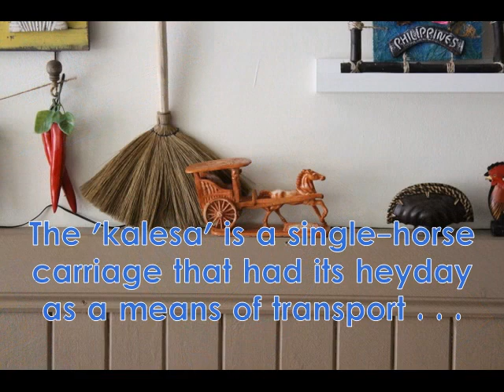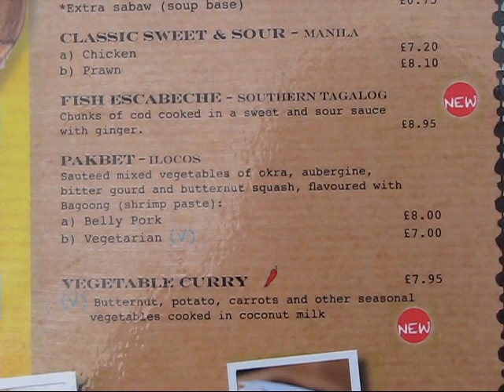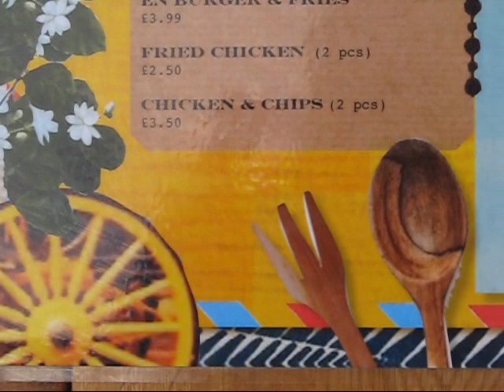Finest Filipino Food at Kalesa Resto in London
Joyce Digma talks more about the food served at the restaurant she and husband Greg Digma founded in the borough of Battersea in London in this second and concluding part of the interview.

She says the resto can replicate a typical meal scene or a Filipino picnic the way they do it in the home country.